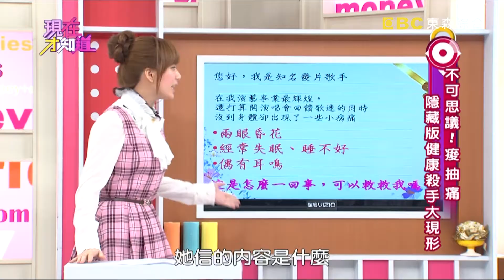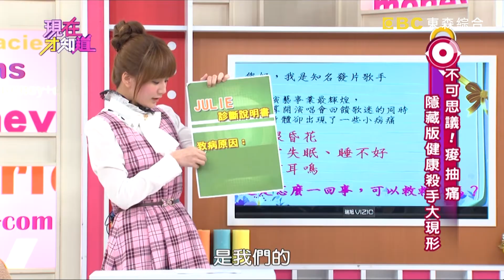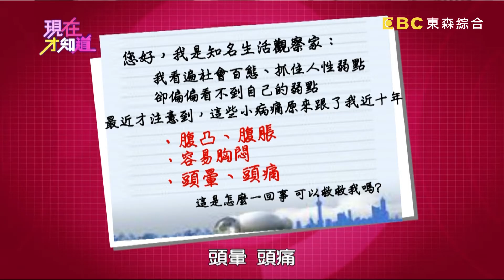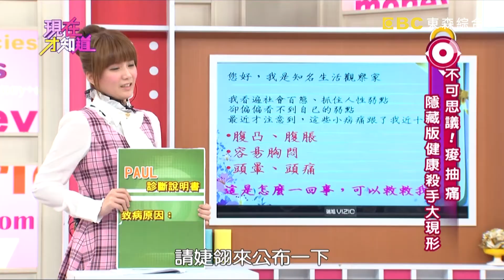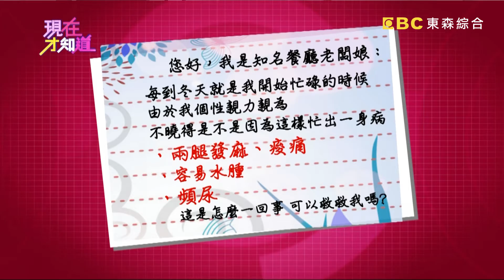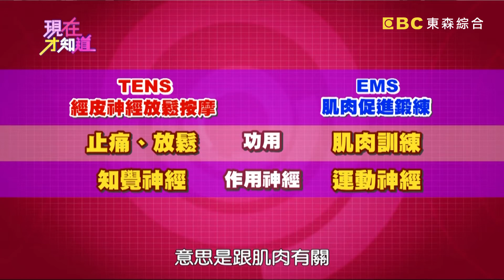不可思議！痠！抽！痛！隱藏版健康殺手大現形？！Julie Paul 20141201 一刀未剪版 現在才知道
藝人: Julie、Paul、甄莉
專家: 黃如玉、簡文仁

身體總是卡卡的? 日常生活中常感酸,痛?! 有時還會發出怪聲音?! 小心你的脊椎已經 發出警訊啦!!! 今晚9點 現在才知道 跟你一起揪出 身體疼痛的大元凶!!